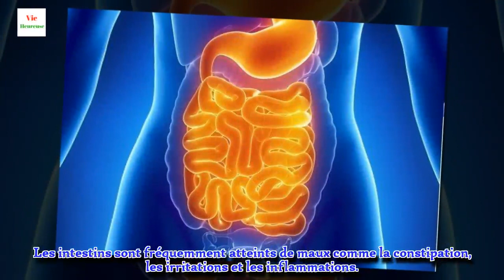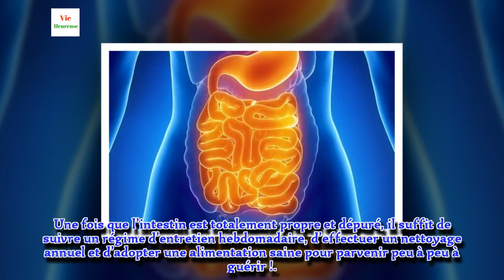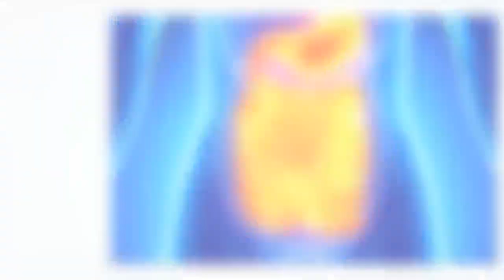D’excellents aliments pour nettoyer l’intestin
Suivre une alimentation saine et variée, riche en fruits, en légumes, en fibre et en eau est la façon la plus efficace de nettoyer nos intestins.